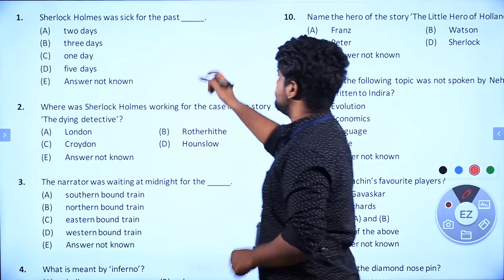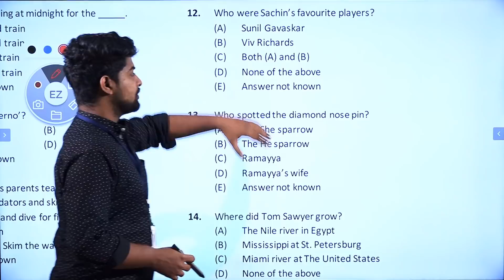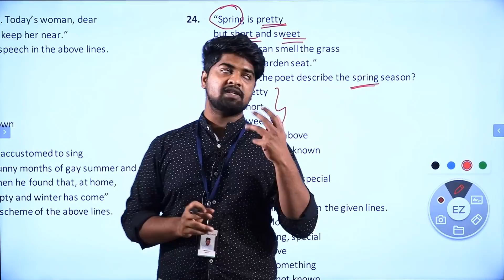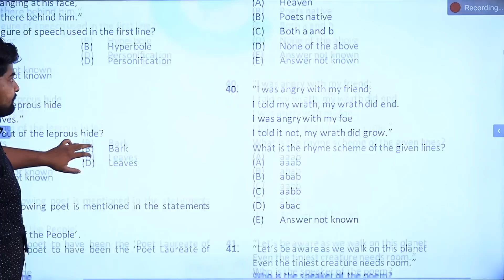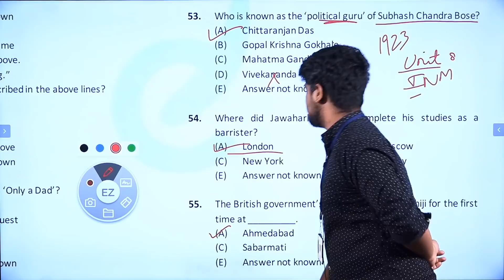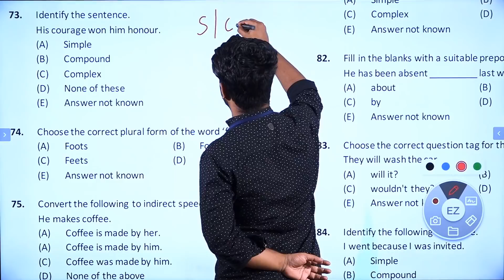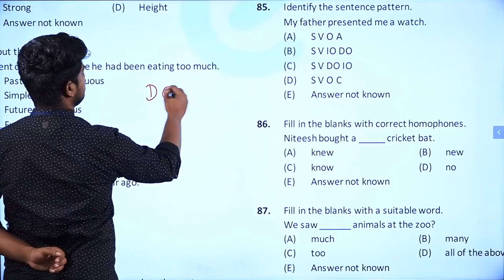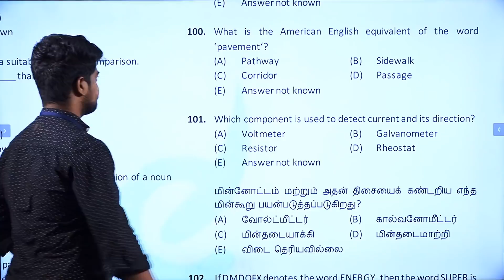TNPSC Group 2 & 2A General English MOCK TEST Explanation | English Language | Veranda Race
6th Standard:
7th Standard:
8th Standard:
9th Standard:
10th Standard:
11th Standard:
12th Standard: